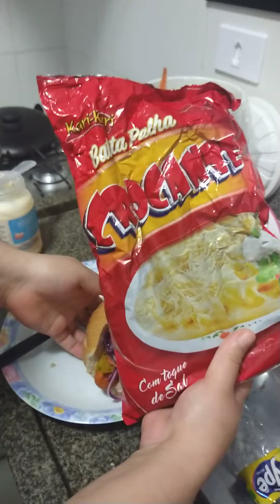Hot dog a lá "Kaká"🌭🌭🌭no capricho ‼️🤭